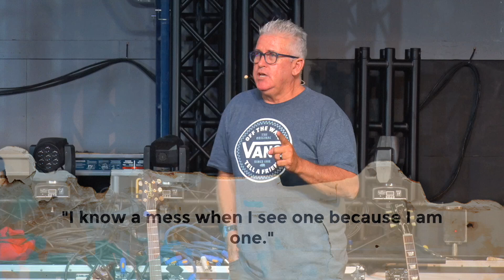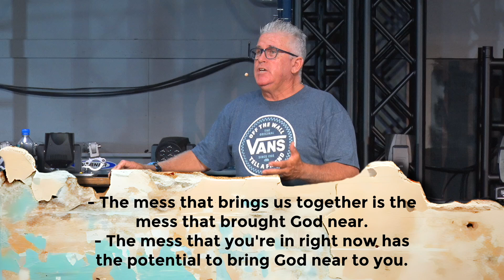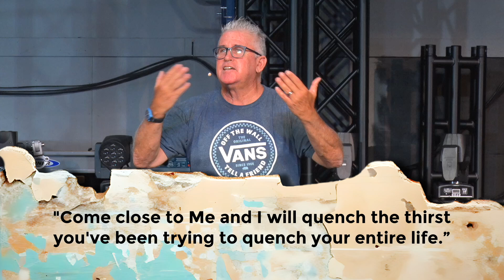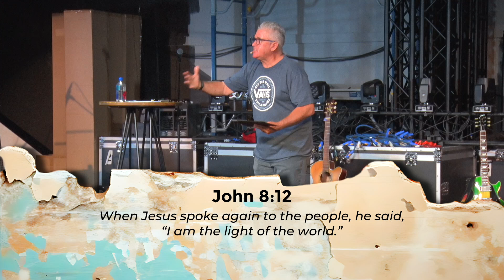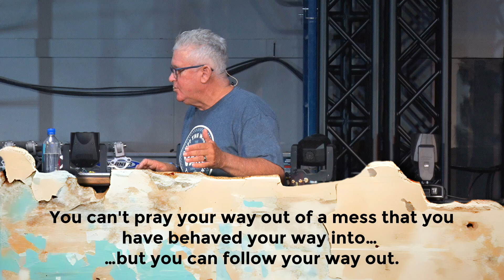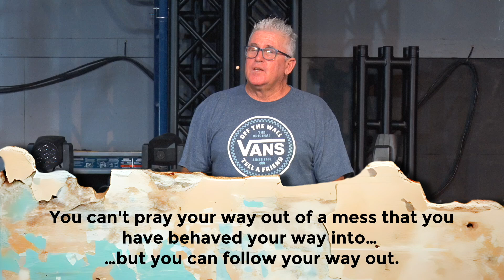My Messy Bestie?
I know a mess when I see one, because I am a mess. When we acknowledge our messes, we're a baby step away from acknowledging God. Your mess has the potential to bring God near to you.

Sunday Services are streamed live at 10:00 AM CST.

GIVE: We give our first and our best. It's easy and secure to give online!